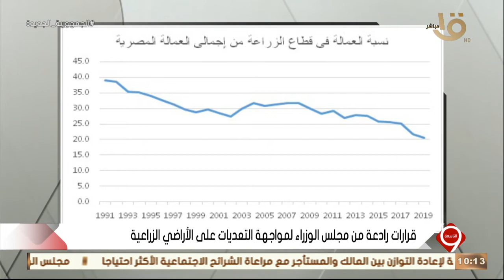التاسعة| قرارات رادعة من مجلس الوزراء لمواجهة التعديات على الأراضي الزراعية